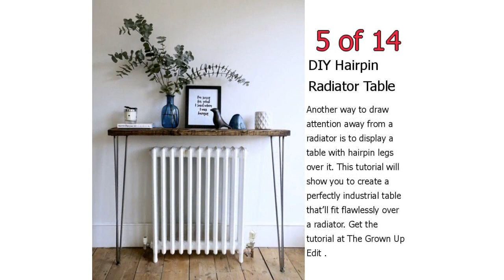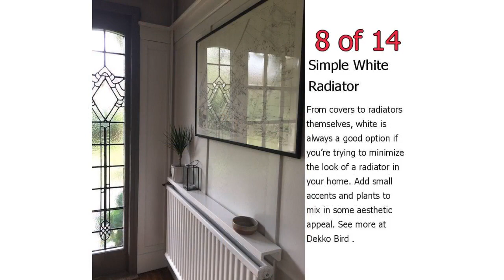14 DIY Radiator Cover Ideas - How to Make a Radiator Cover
14 DIY Radiator Cover Ideas - How to Make a Radiator Cover

In addition to gathering DIY radiator cover ideas here, you’ll learn how to style them so that they’ll look instantly chic and flow with the décor seen throughout the rest of your home.